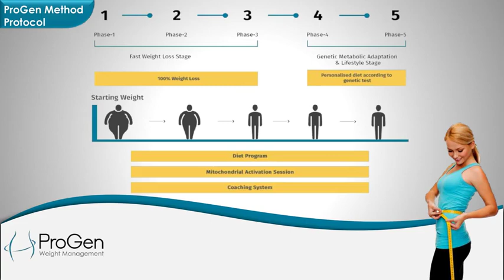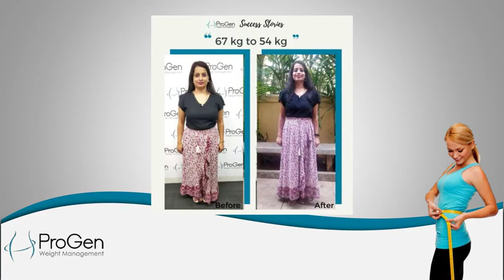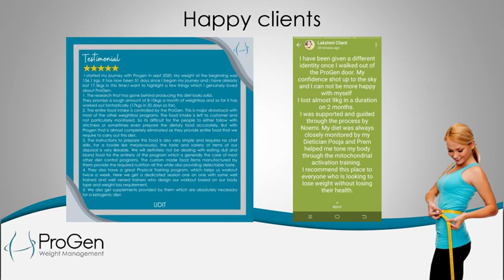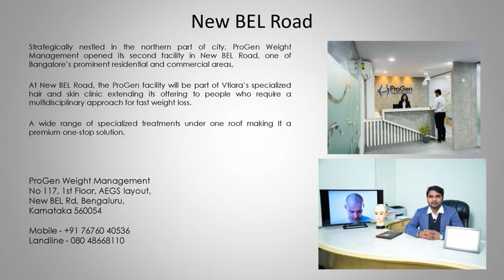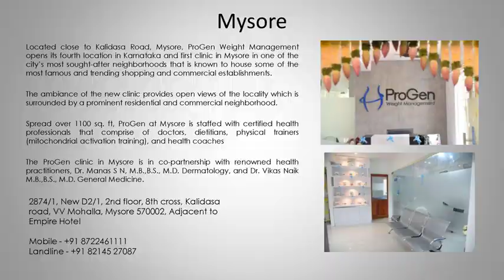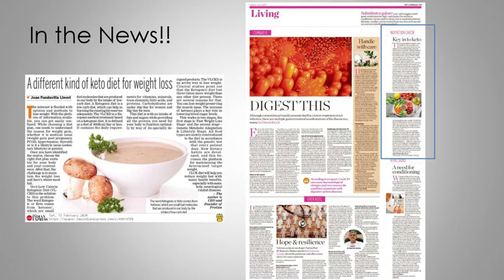ProGen Weight Management PWP waiting room